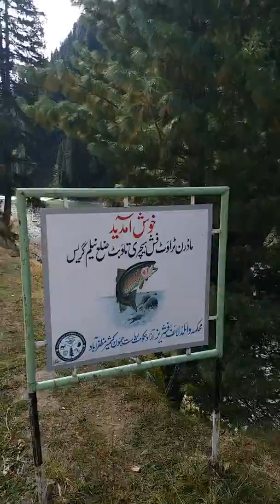Neelum valley kashmir trip with jigars 2018(17)